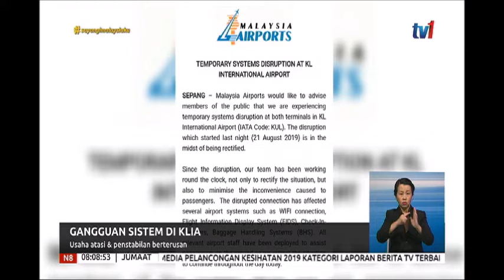N8-GANGGUAN SISTEM DI KLIA-USAHA ATASI & PENSTABILAN BERTERUSAN [23 OGOS 2019]